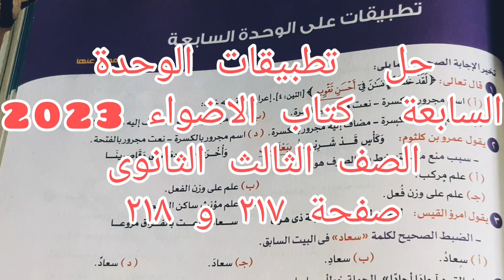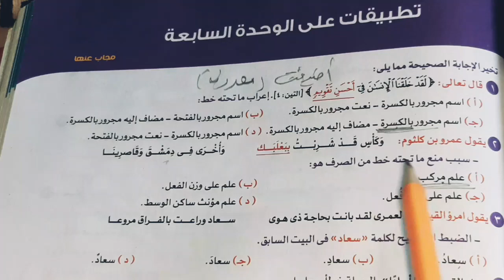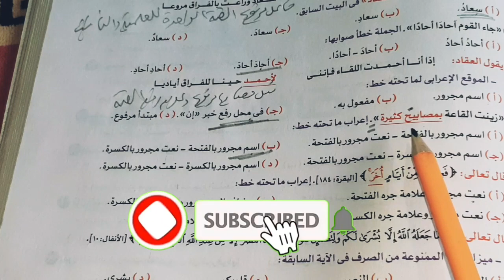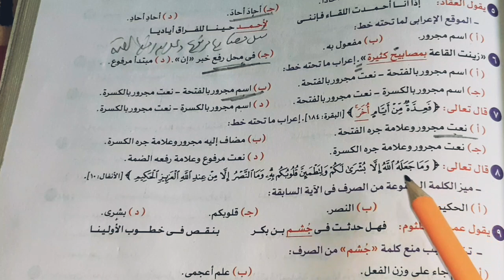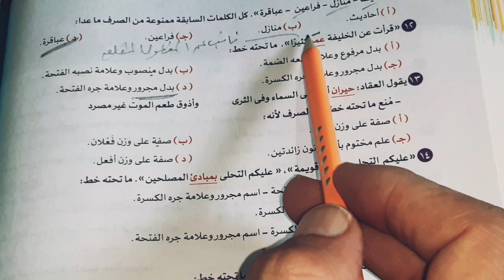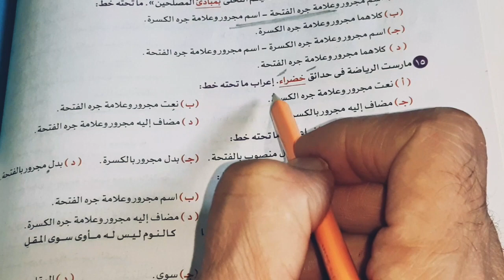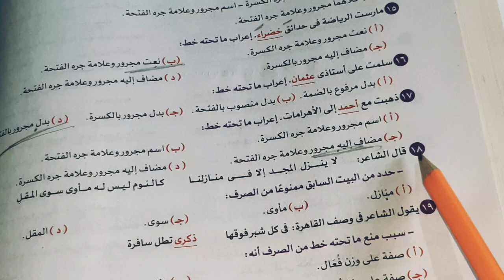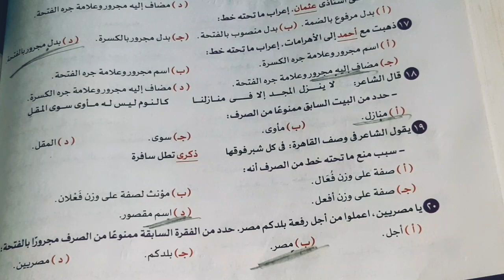حل تطبيقات الوحدة السابعة كتاب الاضواء 2023الصف الثالث الثانوى ص ٢١٧ / ٢١٨ احترف النحو وكن متميزا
حل تطبيقات  على أدب المقال الصف الثالث الثانوى كتاب الأضواء 2023من ص ٩٧حتى ص  ١٠٠
حل تطبيقات على دروس الوحدة السادسة فى النحو صف ثالث ثانوى كتاب الأضواء 2023    حتقفل سؤال النحو
حل تطبيقات على الوحدة السادسة فى النحو الصف الثالث الثانوى كتاب الأضو ٢٠٧حتى ٢١٠
رابط فيديو حل تطبيقات على الاسم المقصور والمنقوص والممدود  كتاب التدريبات الأضواء 2023

رابط فيديو حل تطبيقات على مدرسة الإحياء والبعث كتاب الاضواء ٢٩٢٣م

رابط فيديو حل تطبيقات على المصادر السماعية والقياسية
كتاب الاضواء 2023

رابط التشغيل الخاص بقائمة التشغيل ثانوية عامة 2023 is.gd/Kj8wNX
رابط فيديو أنواع الألف فى اللغة العربية
رابط مجموعة النحو للمرحلة الابتدائيةوالإعدادية is.gd/MosB34